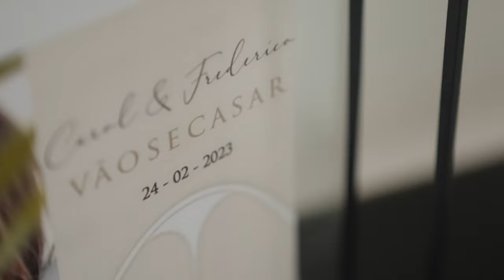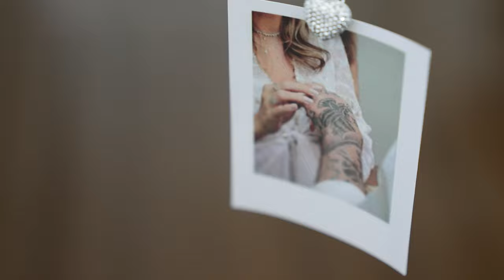Casamento Carol Sampaio e Frederico Xavier na Praça da Apoteose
E assim foi o primeiro casamento na Praça da Apoteose com festa no Nosso Camarote. Tão lindo e tão eles.❤️ Carol Sampaio e Frederico Xavier

Assessoria e cerimonial: @cohencerimonial
Foto e vídeo: @vrebelcinemaone
Decoração: @danielcruzdecoracao
Orquestra: @delfimorquestra
Celebrante: @atelierdosim
Produção: @cseventos